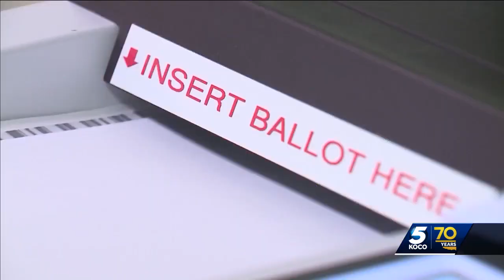Early voting starts for Oklahoma's June 18 primaries